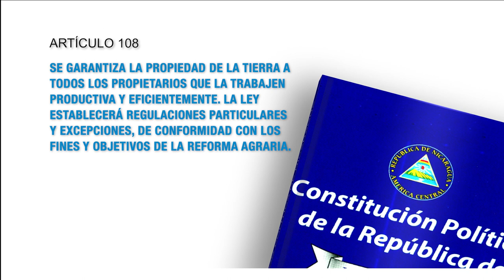Constitución Política artículo 108